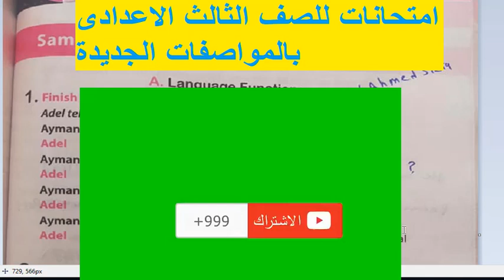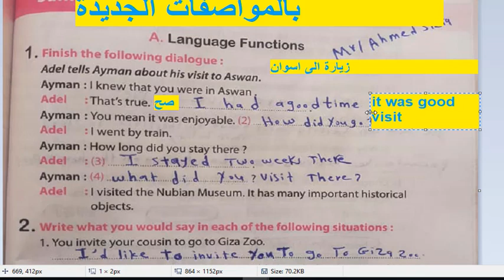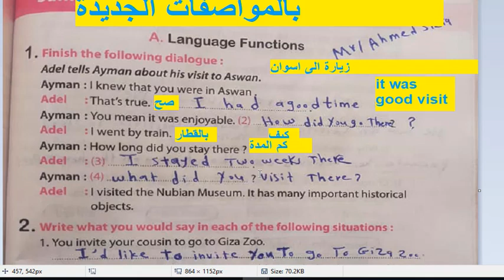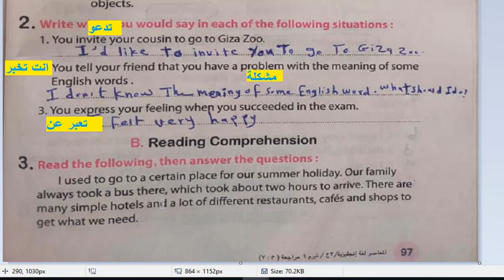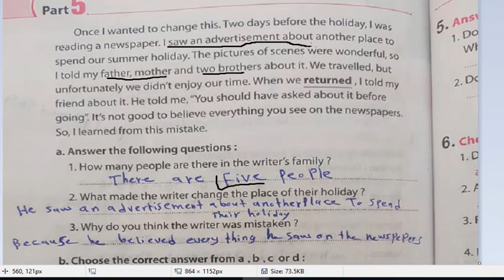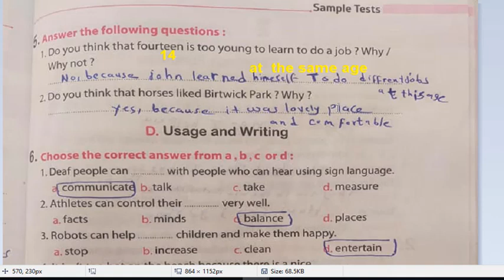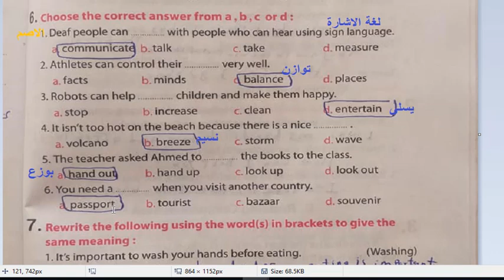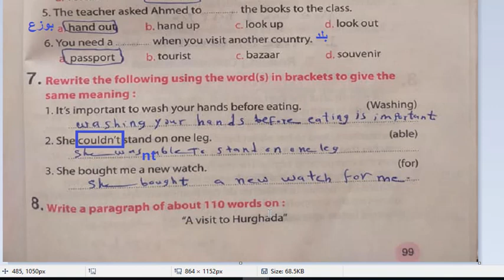حل امتحانات المراجعة النهائية للثالث الاعدادى حسب المواصفات الجديدة من كتاب الماصر 2021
حل المراجعة النهائية من كتاب المعاصر